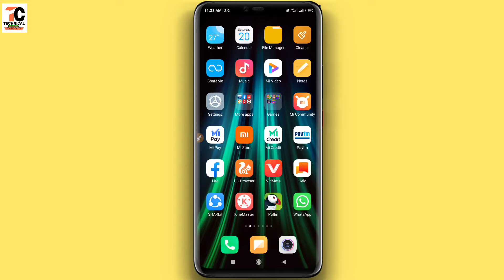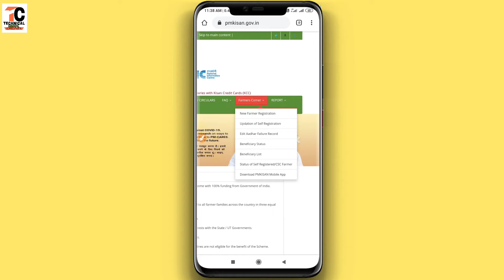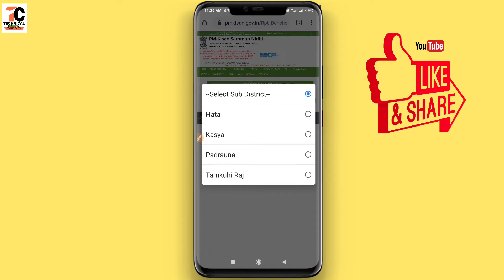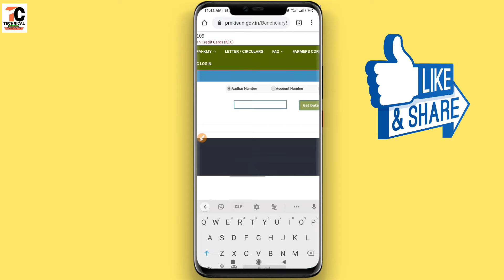Pm kisan samman nidhi yojna list me apna name kaise dekhe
Dosto Is Video me Maine Aapko ye bataya hai ki aap pm kisan samman nidhi yojna ke list me apna name kaise check kar sakte hain.
pasand aayega.
Thank you so much .